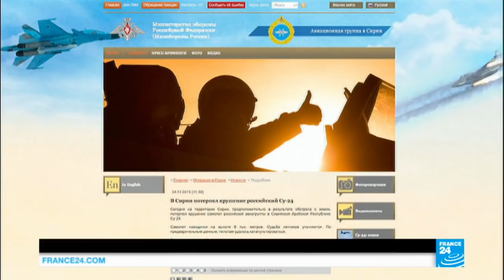Russian warplane shot down by Turkey: "a stab-in-the-back by terrorists' accomplices", Putin says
The Russian president Vladimir Putin has reacted to the warplane shot down by Turkish ground artillery: He says that taking down the warplane was "a stab-in-the-back by terrorists' accomplices". On the other hand, Ankara says it warned the fighter jet several times before acting.